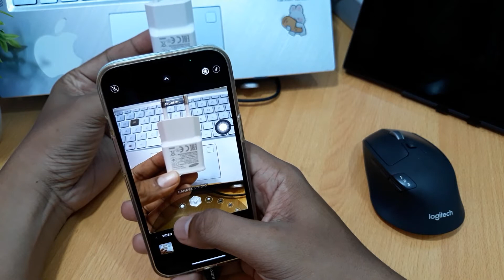Cara nak blur kan gambar di iphone